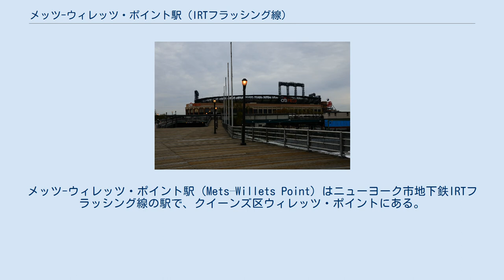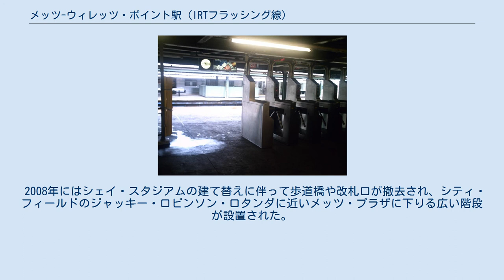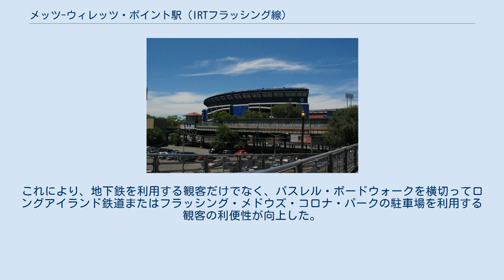メッツ-ウィレッツ・ポイント駅 (IRTフラッシング線)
フラッシング・メドウズ＝コロナ・パーク
メッツ-ウィレッツ・ポイント駅（Mets–Willets Point）はニューヨーク市地下鉄IRTフラッシング線の駅で、クイーンズ区ウィレッツ・ポイントにある。
以前はウィレッツ・ポイント-シェイ・スタジアム駅（Willets Point–Shea Stadium）という名前だった。
終日7系統が停車する。
また、ラッシュ時の混雑方向やニューヨーク・メッツの試合時、そしてテニス全米オープン開催時には「7」系統も停車する。
駅はルーズベルト・アベニューの114丁目-126丁目にあるフラッシング・メドウズ・コロナ・パーク の中にある。
駅の北側にあるシティ・フィールド（1964年から2008年まではシェイ・スタジアム）でのニューヨーク・メッツ戦や、南側のUSTAビリー・ジーン・キング・ナショナル・テニス・センターでのイベント開催時には非常に混雑する。
 シティ・フィールドから見たメッツ-ウィレッツ・ポイント駅の階段。
ロングアイランド鉄道の駅は後方左側、USTAナショナル・テニス・センターは後方右側である。
 メッツ-ウィレッツ・ポイント駅は、ウィレッツ・ポイント・ブールバード駅という駅名で1927年5月7日に開業した。
当時はウィレッツ・ポイント・ブールバードと126丁目およびルーズベルト・アベニューの交差点にあり、フラッシング線各駅停車が止まるだけでプラットホームに繋がる2本の階段と短い上屋があるだけの地味な駅だった。
1936年に1939年ニューヨーク万国博覧会がフラッシング・メドウズ・コロナ・パークで開催されることになったため、予想される混雑に対応できるように現在地に移転したうえで改築され、急行停車駅に格上げされた。
 1936年12月には、さらなる混雑に対応するために3面4線に拡張して両方向とも毎時40本が停車可能とすることが計画された。
万博輸送のための特別急行列車は1939年4月24日から運行された。
北行き相対式ホームとスロープは、再びフラッシング・メドウズ・コロナ・パークで開催されることになった1964年ニューヨーク万博の際に増築された。
その後、シェイ・スタジアムが建設されるとしばらく後にウィレッツ・ポイント-シェイ・スタジアム駅に改称された。
現在、1927年開業当初の名残は駅のすぐ東側で見ることができ、古い相対式ホームの鉄骨や以前の改札内エリアの一部が残っている。
気付きやすいのは南行き相対式ホームが現在の11両編成よりずっと長くなっていることであろう。
現在の待合所の東側の部分は以前の南行きホームの一部だが、修繕されないままで立ち入り禁止になっている。
 マンハッタン方面ホームの閉鎖区画にある改札跡 ニューヨーク・メッツの平日夜の試合に合わせたマンハッタン方面の急行列車は2007年7月に導入され、2008年4月には平日夜と休日の全試合について試合終了後に運行されるようになった。
この超急行列車は、マンハッタンまでの停車駅はクイーンズ区内の3駅（61丁目-ウッドサイド駅、クイーンズボロ・プラザ駅、コート・スクエア駅）のみで、所要時間は約1時間である。
試合後にはマンハッタン方面行き各駅停車は南行き相対式ホームに停車し、マンハッタン方面行き急行とフラッシング-メイン・ストリート方面行きは島式ホームに停車する。
 シェイ・スタジアムの閉鎖・解体に伴い、MTAは駅名をシンプルなメッツ-ウィレッツ・ポイント駅に改称した。
これは企業名を含む駅名（シティ・フィールドはシティグループが命名権を購入した）を避けるためである。
MTAは命名権取引に成功していないが、駅名を自由にしてよいという条件で競売にかけることはないと考えられる。
もし命名権取引が成立していれば、駅名はウィレッツ・ポイント-シティ・フィールド駅になっていた可能性もある。
 2015年1月20日にニューヨーク州知事のアンドリュー・クオモはグランド・セントラル・パークウェイ上に新交通システム エアトレイン・ラガーディアを建設する計画を発表した。
これは、当駅とラガーディア空港を結ぶものである。
 シェイ・スタジアムをバックにIRTフラッシング線を望む メッツ-ウィレッツ・ポイント駅は3面3線の構造であるが、レイアウトが非常にユニークで、北から南行き相対式ホーム、南行き緩行線、両方通行の急行線、島式ホーム、北行き緩行線、北...